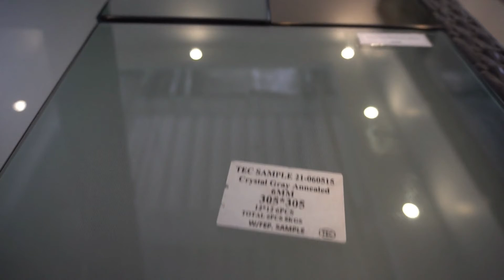FB HP 68 Series by Minel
HIPHI GLASS AND ALUMINUM. Supplier of high-end aluminum alloy glass doors and windows. We have local warehouses and factories. The complete team includes sales, designer architects, production projects and after sales. Here you can experience real application scenarios in our showroom. In our production plant you can see the production process of our products. High-end aluminum gives our valued customers more choices.